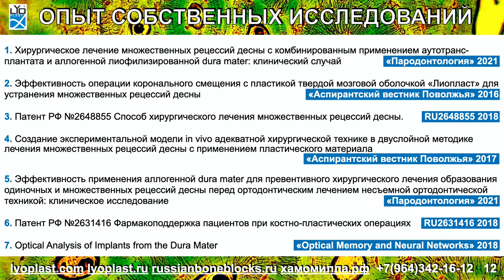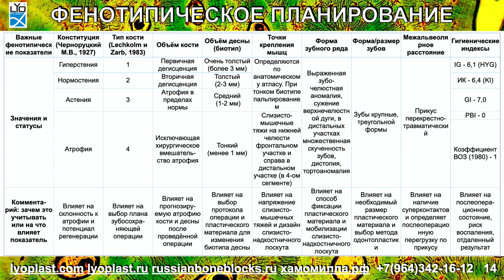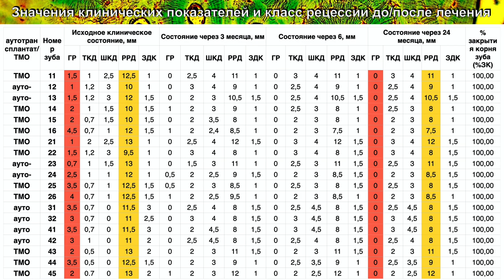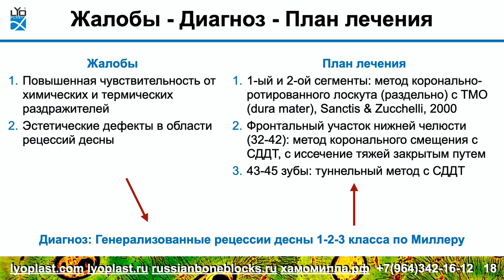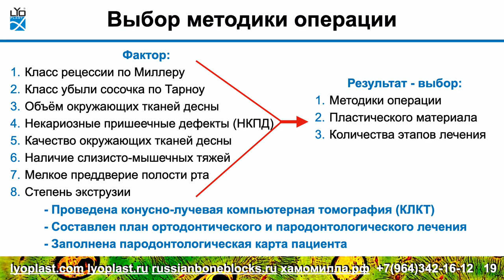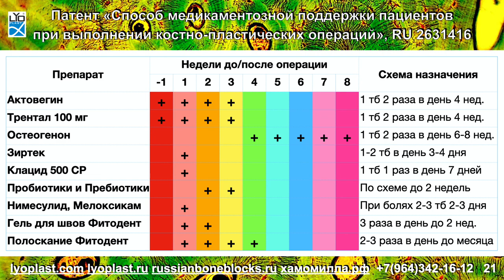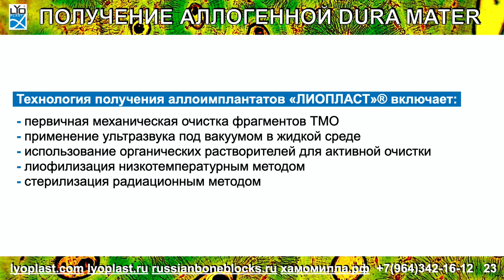Доклад М.Носовой: Хирургическое лечение множественных рецессий десны с аллогенной dura mater Часть 2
Доклад Марии Носовой на тему: Системный подход к хирургическому лечению одиночных и множественных рецессий десны с использованием аллогенной dura mater. Обзор
Запись с 26-ой международной выставке стоматологии в Санкт-Петербурге
Мы в Вк